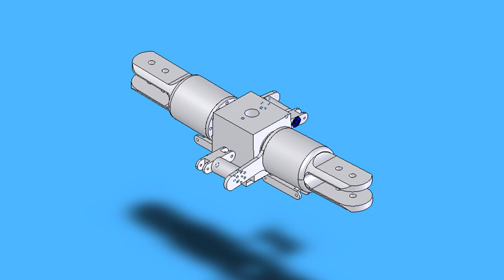YOSHINE Ezycopter Coaxial Rotor System (Upper Rotor)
Showing how a YOSHINE Ezycopter Upper Coaxial Rotor System is put together.